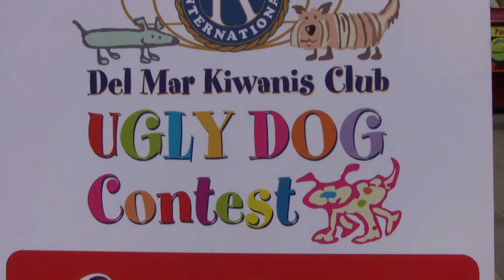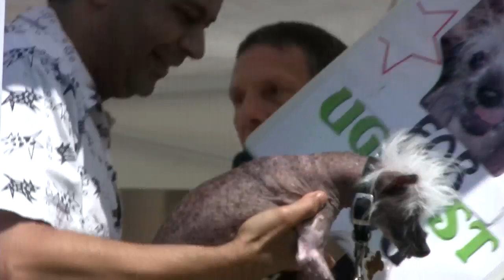Ugly Dog Contest (in 2009)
Hundreds of dog lovers attended the  Ugly Dog Contest  which raised money for local animal shelters in Del Mar California. Victoria, the reigning champ  for the previous three years, was presented a special Ugly Dog Hall of Fame award.  Chomper, a runny-nosed drooling mutt with a two-tone flailing tongue, won title honors this year.  animal Planet was also filming the event for an upcoming special: